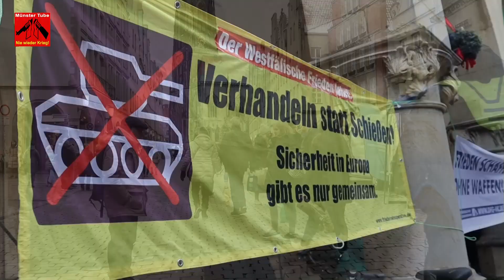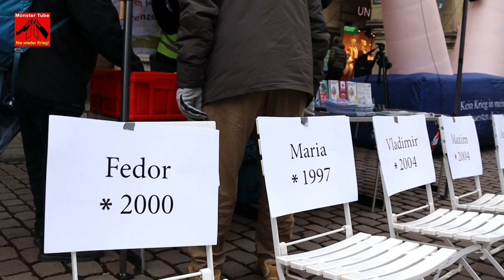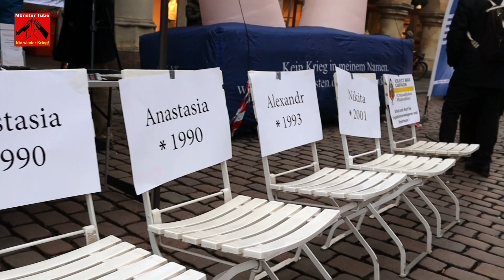Start „ObjectWarCampaign“- Aktionswoche in Münster: Grußbotschaft Dr. Yurii Sheliazhenko (Kiew)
"Für eine Welt, in der die Menschen vergessen haben, wie Kriege geführt werden".

(Verlesen von Jewgenij Arefiev von der DFG-VK Münster). In Münster startete am 4. Dezember 2023 vor dem Eingang zum Friedenssaal eine Aktionswoche des Bündnisses Bündnis „ObjectWarCampaign“, zum Internationalen "Tag der Menschenrechte" am 10. Dezember 2023, für Schutz und Asyl für Kriegsdienstverweigerer*innen und Deserteur*innen aus Russland, Belarus und der Ukraine. ObjectWarCampaign ist ein Bündnis zivilgesellschaftlicher Organisationen und ist solidarisch mit allen Menschen, die sich gegen Krieg einsetzen.
In Münster wurde die Aktion von der DFG-VK Münster, der Zeitung Graswurzelrevolution, der Friedenskooperative Münster, pax christi Münster, IPPNW  u.a. unterstützt.

Redner*innen waren: Jewegenij Arefiev (DFG-VK Münster), Maria Buchwitz (pax christi, Diözesanverband Münster), Bernhard Kusche (DFG-VK), Dr. Bernd Drücke (anarcho-pazifistische Zeitschrift Graswurzelrevolution & Mitglied der DFG-VK) und abschließend Hugo Elkemann (Friedenskooperative Münster). Während der Kundgebung verlas Jewegenij Arefiev eine Grußbotschaft von Yurii Sheliazhenko,
 Geschäftsführer der Ukrainischen Pazifistischen Bewegung und  Doktorand an der Uni Münster, der von der ukrainischen Regierung formell des Verbrechens der "Rechtfertigung der russischen Aggression" angeklagt wurde. Er steht daher in Kiew unter Hausarrest.

Weitere Aktionen sind für Berlin, Potsdam, Frankfurt am Main, Lübeck, Herford, Bremen, Göttingen, Halle (Saale), Kassel, Löbau, Mainz, Naumburg (Saale), Rostock, Schwerin u.a. Städte geplant.

Seit Beginn des russischen Angriffs auf die Ukraine im Februar 2022 haben mehr als 250.000 Militärdienstpflichtige Russland verlassen – sie wollen nicht im Krieg gegen die Ukraine kämpfen. Die meisten sind nach Kasachstan, Serbien, Armenien oder Georgien geflohen. 3.500 junge Russ:innen haben in Deutschland Asyl beantragt. Das Bundesinnenministerium teilte im September 2023 mit, dass nur bei 400 Anträgen das Asylbegehren geprüft worden sei. Nur 90 davon wurden anerkannt. Aus der Ukraine sind seit Kriegsbeginn mindestens 175.000 Militärdienstpflichtige vor der Einberufung geflohen – teilweise nach Deutschland, wo ihnen aktuell nur bis März 2025 Schutz gewährt wird. Auch in Belarus gibt es tausende Militärdienstentzieher:innen.

„All diese Menschen wollen nicht töten und sich nicht am Krieg in der Ukraine beteiligen – sie müssen dauerhaft Schutz bekommen“, erklärt Rudi Friedrich von Connection e.V., einem Verein der sich international für Kriegsdienstverweiger:innen einsetzt. „Sowohl aus der Bundesregierung als auch von der EU-Kommission gab es zu Kriegsbeginn Zusagen, diejenigen aus Russland aufzunehmen, die sich dem Krieg entziehen wollen“, so Friedrich. „Ein Schutzversprechen gibt es aber nur für russische Deserteur:innen. Alle, die rechtzeitig vor einer Einberufung geflohen sind, müssen mit einer Ablehnung im Asylverfahren rechnen“, zeigt sich der Militärdienst-Experte enttäuscht, der am 16. September auf der Pazifismus-Tagung im Rahmen des Friedenskulturmonats in Münster referiert hat.